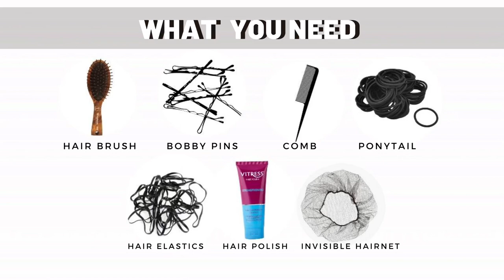FLIGHT ATTENDANT HAIR TUTORIAL | Kim Centeno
Hello.

For today’s video,let’s learn how to do a perfect and neat FA bun for long hair. In as easy as one-two-three. 💛